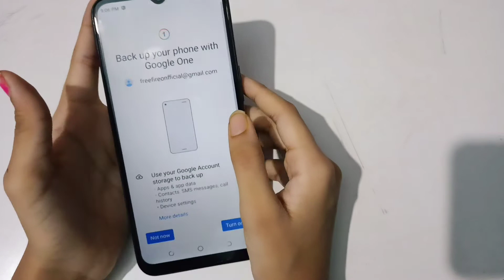How to backup Tecno Spark 8 | backup kaise lete hai Tecno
backup kaise delete kare
backup karne se kya hota hai
backup kaise kare
backup ka matlab kya hota hai
backup kya hota hai
backup kaise lete hain